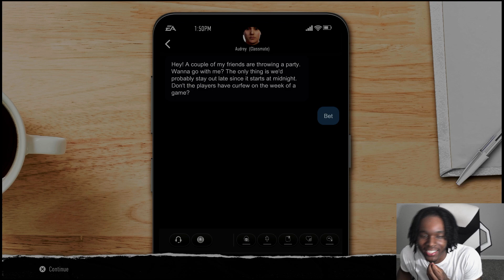3 TD Game VS SMU!! Game Winner In OT! - Road To Glory On Heisman Difficulty.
1 Like and I'm dropping the next video tomorrow. 5 likes and I will drop 2 videos tomorrow.

IamTeeski Plays: Ncaa College Football 25

Road to 20k We Still haven't missed a day!